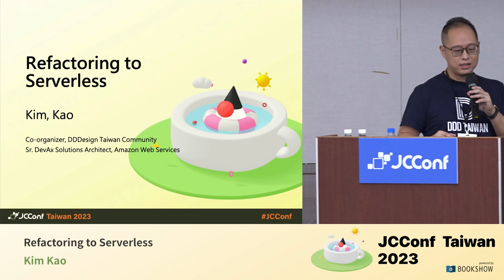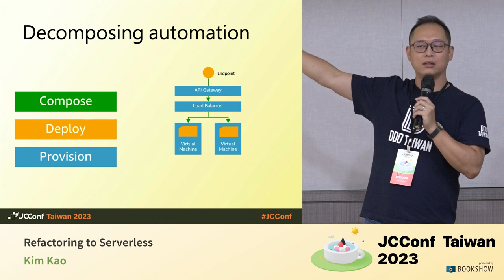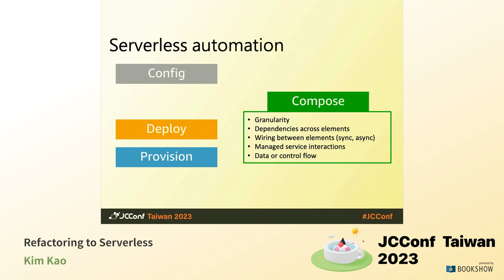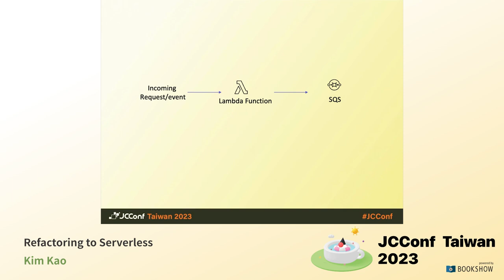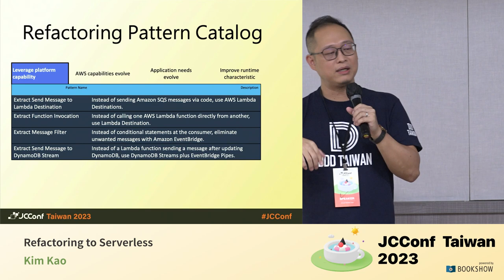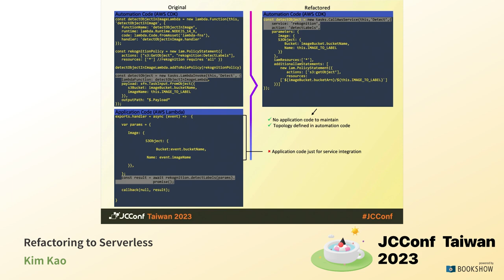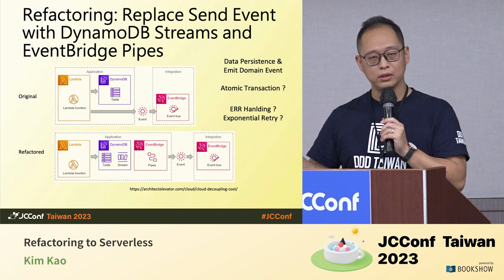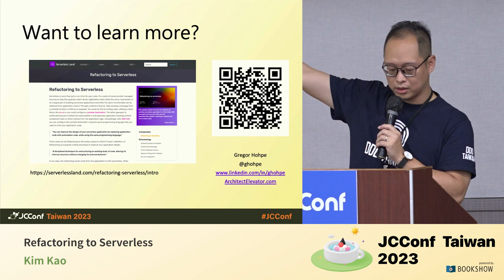401 12 Refactoring to Serverless